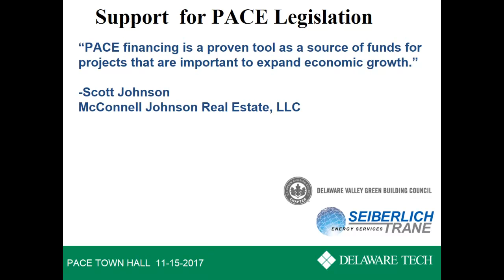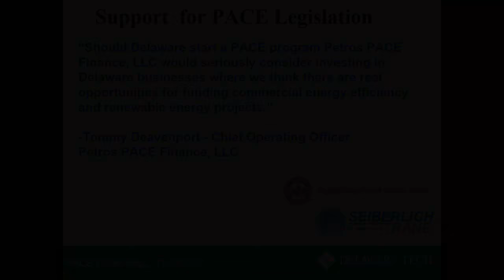PACE Support Letters Selected Quotes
This video shows selected quotes from letters of support for SB113 in Delaware that creates a voluntary commercial PACE program in Delaware.